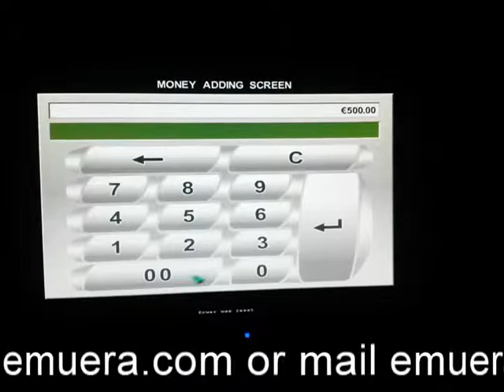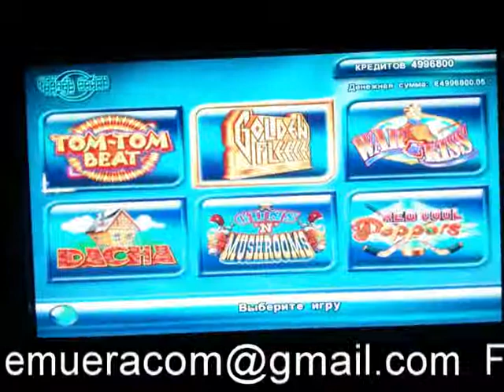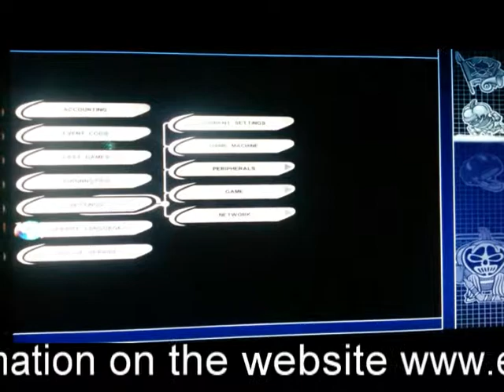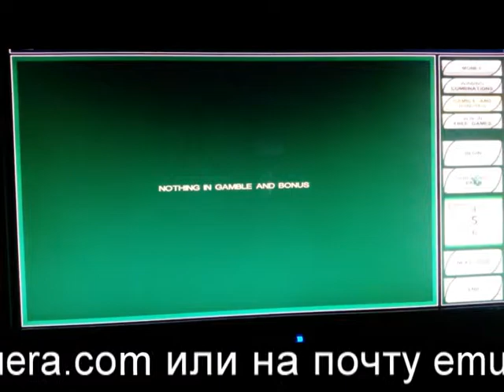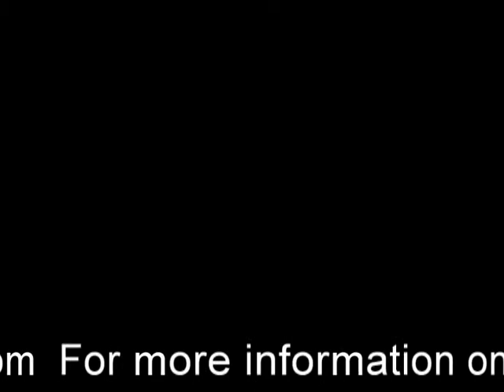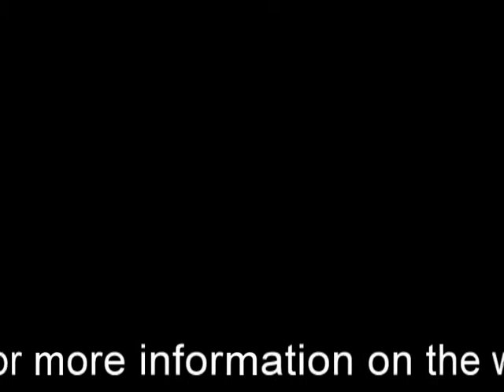MultiTron 4 Multigame + Server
Skype emueracom
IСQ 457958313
Now you can get full access to download the VIP section.
Skype emueracom
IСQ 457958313